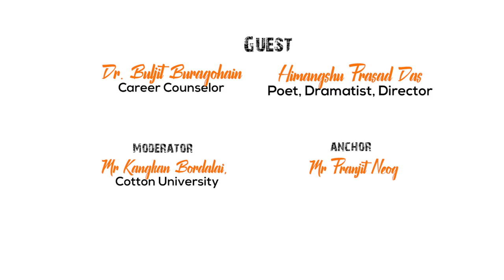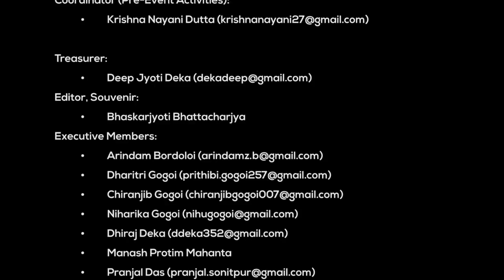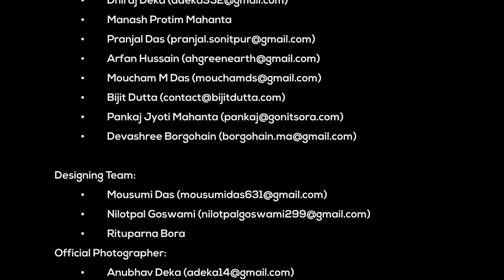Guwahati Diaries 2017 | Session 1 - Dr Buljit Buragohain and Himangshu Prasad Das | Xondhan.com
Guwahati Diaries 2017

Organized by Xondhan.com,
In association with Aakinchon Foundation

Session 1 - Dr Buljit Buragohain and Himangshu Prasad Das

Moderator: Kangkan Bordaloi

Event Coordinator: Nayan J kalita and Rajashree Borgohain